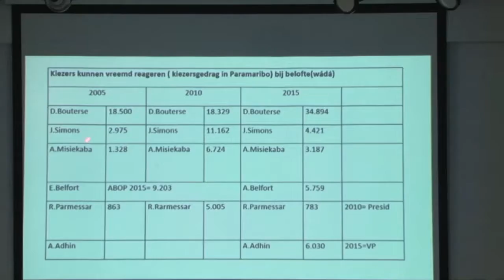07 02 2018 Kenniskring hield lezing